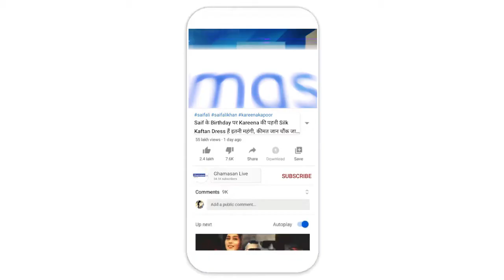Delhi CoronaVirus : कहर बरपा रही कोरोना की तीसरी लहर, 24 घंटे में 800 से ज्यादा मौत| Corona 3rd Wave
देश की राजधानी में इन दिनों बढ़ते प्रदूषण ने कोरोना केस को रफ्तार दे दी है। दिल्ली में इन दिनों हवा के जहर घुल जाने के कारण कोरोना के मामले में बढ़ गए है। रोज़ना मिलने वाले केस के साथ साथ रोज़ना होने वाली मौतों में अचानक बढ़ोतरी देखी गई। दिल्ली में कोरोना संक्रमितों की संख्या साढ़े चार लाख के पार है, जबकि 7228 लोगों की मौत हो चुकी है।